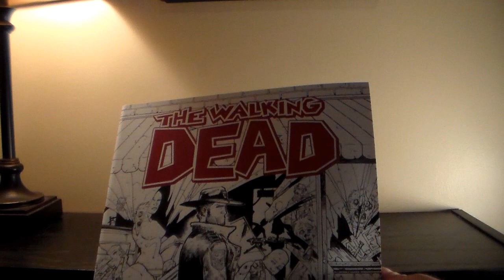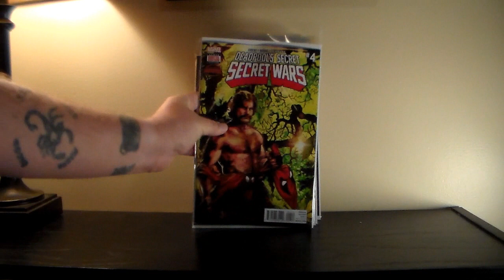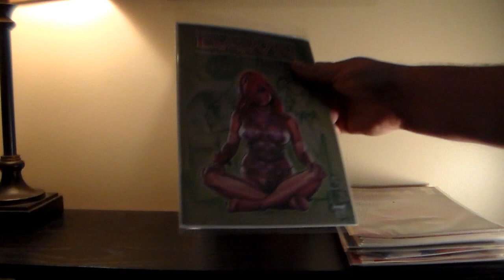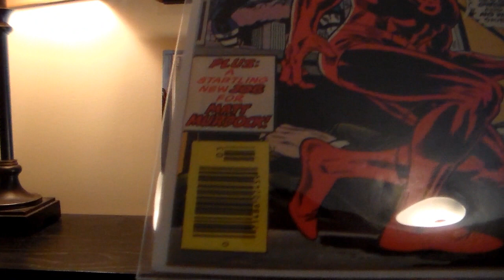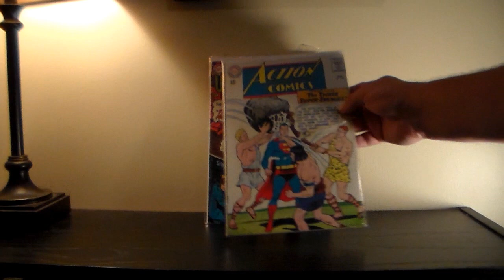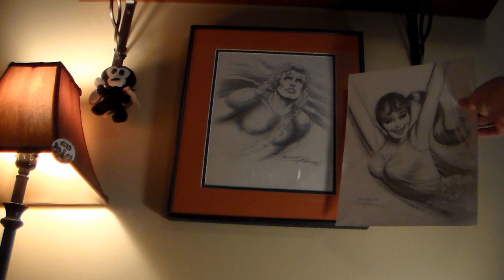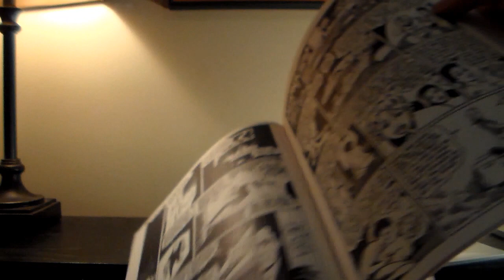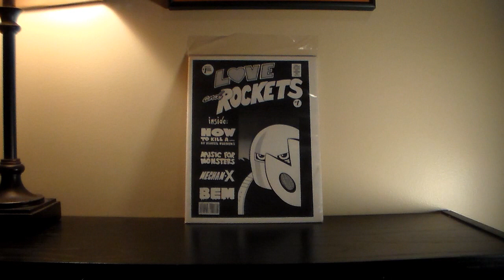Weekly Haul 8/26/15 and Contest Update